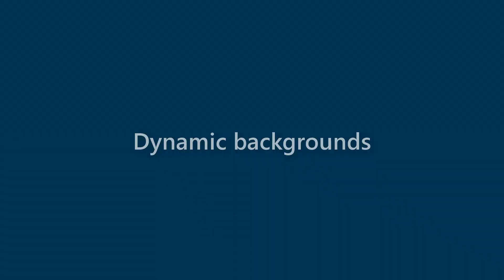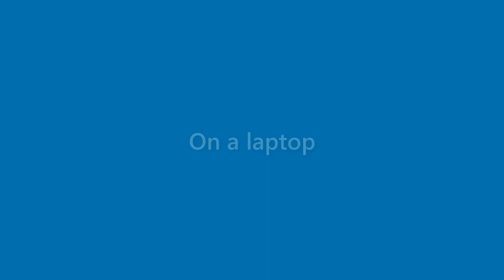Veronica Alford - appearance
Name Look - Veronica Alford - appearance. In this video we present "Veronica Alford" name look and feel in various scenarios.
This video will cover:
How does "Veronica Alford" look as a personal letterhead?
How does "Veronica Alford" look on a business card?
How does "Veronica Alford" look on a computer/laptop screen?
How does "Veronica Alford" look with different background colors?
How does "Veronica Alford" look with various fonts?